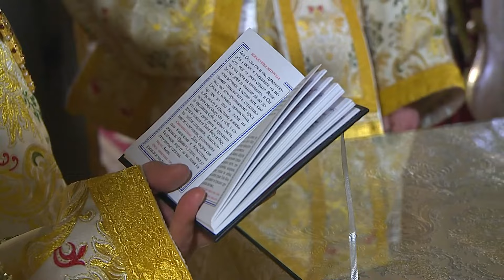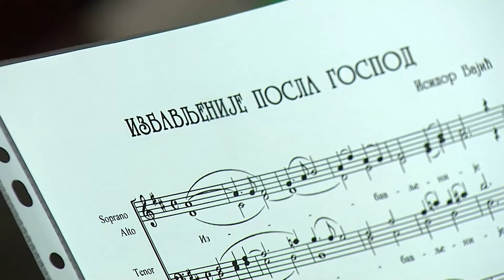"Јутарња Божићна литургија - Сремски Карловци"